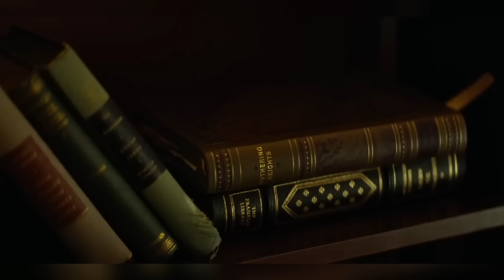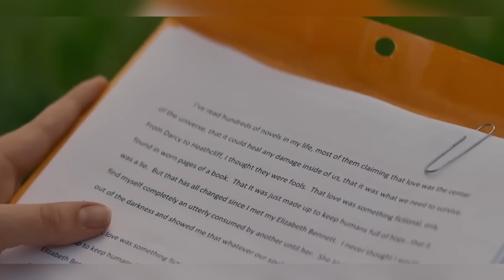LA VIDA DE ESTA CHICA CAMBIA PARA SIEMPRE DESPÚES DE JUGAR VERDAD O RETO | RESUMEN